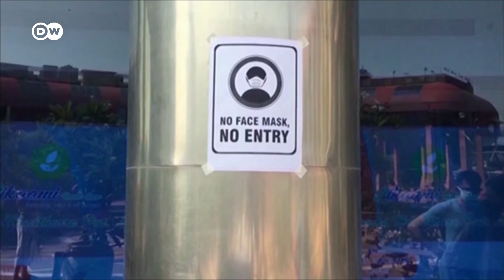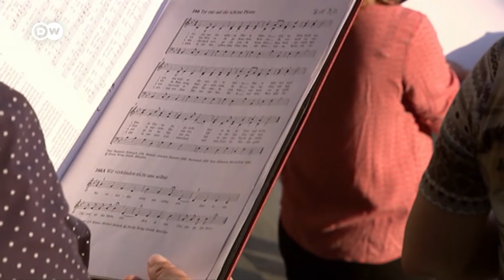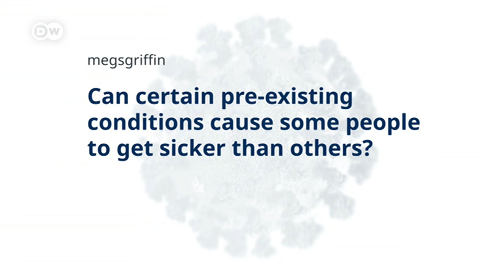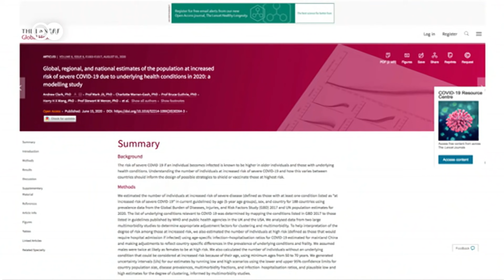New findings warn of higher risk in airborne coronavirus transmissions | COVID-19 Special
What does the latest research tell us about the spread of coronavirus? Do masks help prevent new infections?
A study by Berlin's Charite Hospital has found the risk of catching the coronavirus from contaminated surfaces is lower than thought. The bad news is the risk from droplets and aerosols is greater than previously thought. Aerosols are tiny particles, like fine dust. Virus particles can attach themselves to the aeorsols and spread infection. While larger droplets can't travel far because they fall to the ground, smaller aerosols are lighter and float in the air for several hours indoors, spreading all over. Scientists are now certain that these are the main infection route indoors. That means talking, singing, coughing or sneezing can spread the virus when inside.